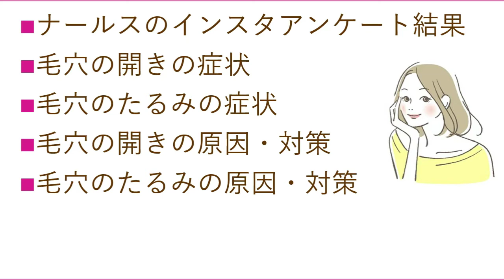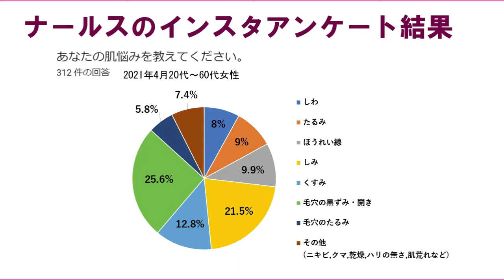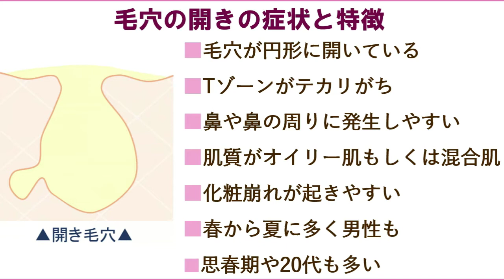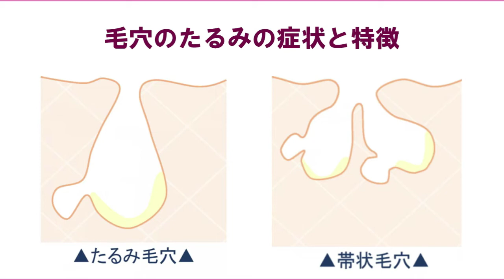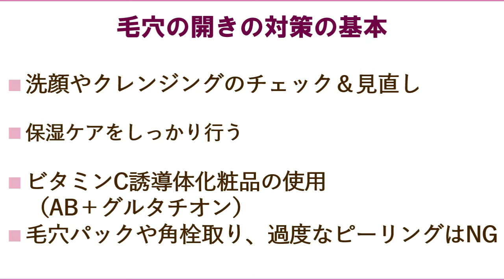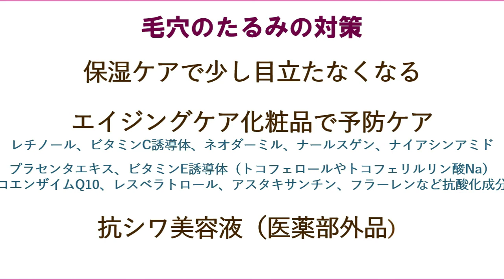【毛穴の悩みを解決】明日からツルツル肌を目指そう！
これからの季節、皮脂分泌が増えてきてより気になる方も多いかもしれません。
この動画では、そんな春の毛穴ケアについて解説しています。

⭐️コラーゲンを増やす力を1分間で診断できる「プルプル肌診断」
診断結果に応じて、美容のプロからアドバイスがもらえます！

毛穴についてもっと知りたい人にオススメ
👉ナールスエイジングケアクイズ「たるみ毛穴の別名ってかわいいのに・・・?」

春の毛穴関連についてのナールスエイジングケアアカデミーの記事
👉春の毛穴ケアはクレンジングジェルで！メリットと選び方（飯塚美香さん寄稿）
👉春に毛穴をキレイにしたい！やるべきスキンケアとNG(飯塚美香さん)
👉毛穴ケアで黒ずみや開きをなくす！？目立つ毛穴の原因と対策

⭐️当社スタッフの本業は、医学・薬学関連の事業のため、
日々、医学論文や医学会の発表などの最新情報に触れています。
そんな中で、「これは！」という、
みなさまの健康づくりのご参考になるような情報ご紹介したり、
その時期に合ったスキンケアやエイジングケアのお役立ち情報を
メールでコンパクトにお届けしています。
ぜひご登録をお待ちしております。

👉キレイと健康のお役立ち情報が届く、ナールスのメルマガ登録はこちらから

👉ナールスゲンを詳しく知りたい方は、こちらから！
なぜナールスゲンが美肌をもたらすのか？
ナールスゲンと私たちの出会いから特徴やメカニズムまですべてがわかります。

＊「ナールスゲン🄬」は、株式会社ナールスコーポレーションの登録商標です。

 「ナールスチャンネル」では、医学や薬学などの視点から、
化粧品やメイクなど美容に関するさまざまな情報、エイジングケア、
アンチエイジングなどの情報を動画でお届けしています。
エイジングケア世代の女性の「キレイ」「美肌」を応援するために、
どんどん動画をアップしていますので、ぜひ、ご登録お願いします！

⭐️エイジングケアの全てがわかる！「ナールスエイジングケアアカデミー」
お肌だけではなくボディ、目、頭皮・毛髪、唇などのエイジングケアやアンチエイジングに関する情報を医学・皮膚科学・薬学に基づいて日々、発信。
本気でエイジングケアを行うあなたのためにメディアです。

⭐️ナールスのエイジングケア化粧品のご購入なら、こちらから
私たちは、ナールスブランドのエイジングケア化粧品で、エイジングケアや肌悩みで無駄に悩む時間をなくしていただき、明るい気持ちにワクワク、ウキウキした毎日を 過ごしていただきたいと願っています。
ナールスコムでは、ナールスブランドのエイジングケア化粧品の選び方や使い方などが紹介されています。また、お得な初回限定品や定期コースの案内もあります。

敏感肌にもお勧め「油脂クレンジング」を選ぶ際の注意点！『炭化水素油＆エステル系クレンジングオイル』の特徴を解説 【毛穴ケアには使えない？】

‹運営者情報›
株式会社ディープインパクト
私たちは、ナールスブランドのエイジングケア化粧品事業及びヘルスケア＆メディカルコミュニケーション事業を通じて、「医学・薬学・化学・健康に対して、真摯な姿勢で取り組み、深い洞察に基づくコミュニケーション」を行うことにより、エイジングケア世代の女性、クライアントの皆様、医療従事者および医療消費者の皆様に対して、大きな成果をもたらしたいと考えています。

ナールスエイジングケアアカデミー編集長
富本充昭